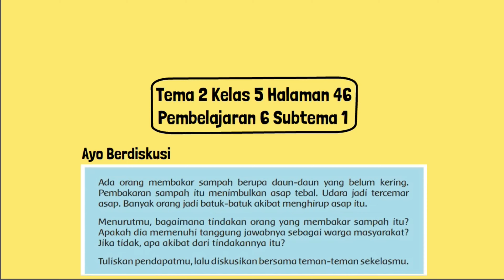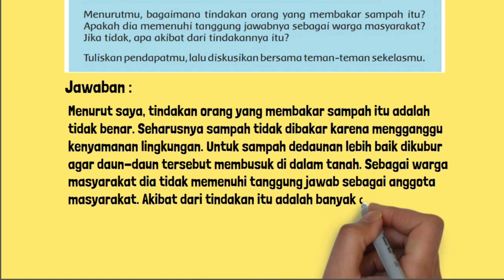Menurutmu Bagaimana Tindakan Orang yang Membakar Sampah Itu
Menurutmu, bagaimana tindakan orang yang membakar sampah itu? Apakah dia memenuhi tanggung jawabnya sebagai warga masyarakat? Jika tidak, apa akibat dari tindakannya itu?